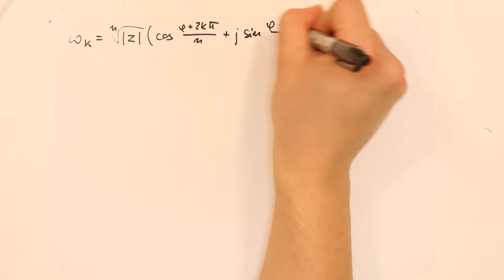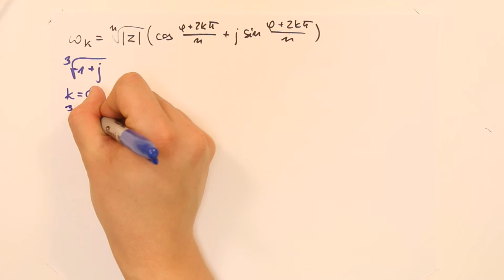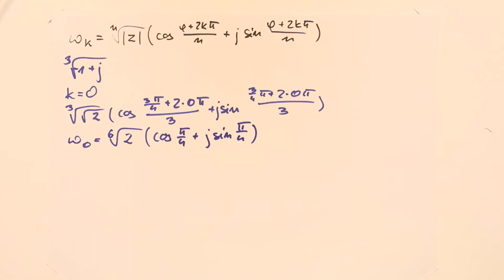Liczby zespolone - Lekcja 4